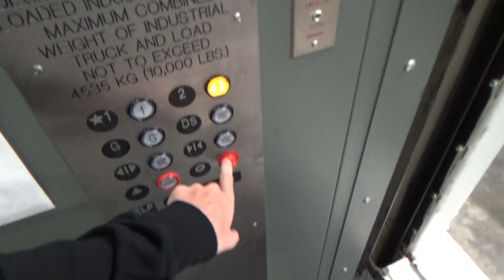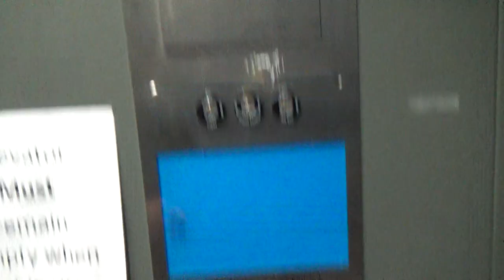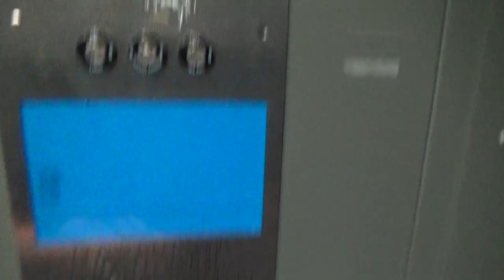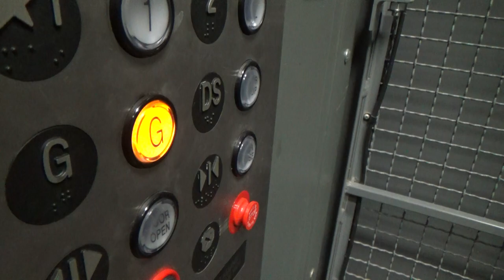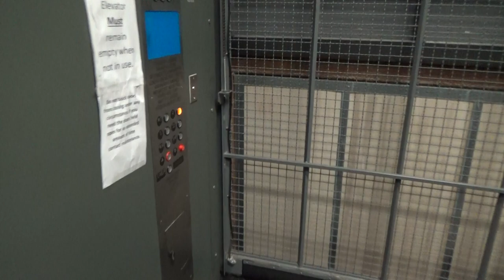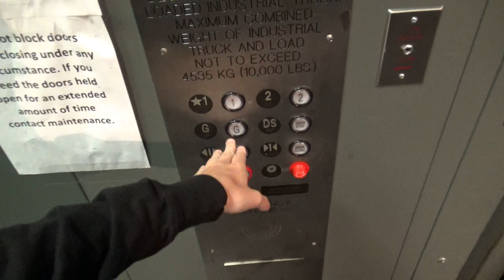EPIC MOTOR!!! HUGE Kone Hydraulic Freight Elevator at the Discovery Park of America, Union City, TN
HUGE thank you to the president and CEO of this place for letting me ride this freight elevator.
I'm pretty much allowed to ride this elevator whenever I want and do whatever I want with it.

Why is there music playing in a freight elevator?